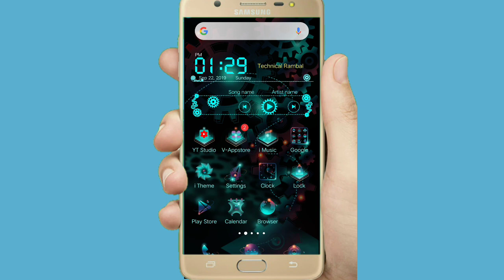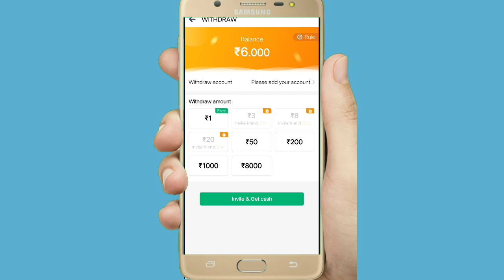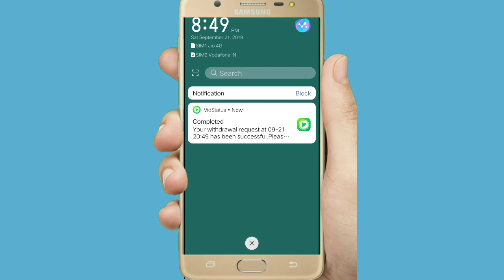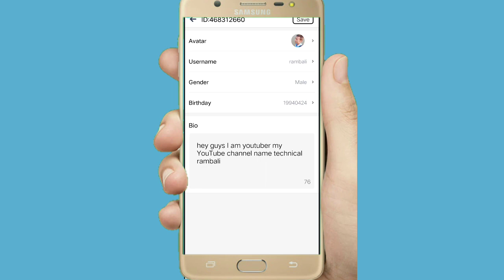बिना कुछ किए रोज कमाए ₹200 !! how to earn Paytm money ! पार्ट टाइम जॉब ! payment proof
बिना कुछ किए रोज कमाए ₹200 !! how to earn Paytm money payment proof
App link 🔗
vidstatus app se paise kaise kamaye | vidstatus app earn money hindi | vidstatus app payment proof | vidstatus app

1.vidstatus app se paise kaise kamaye,

2.vidstatus app earn money,

3.how to earn money in vidstatus app,

4.vidstatus app kaise use Kare,

5.vidstatus app me paise kaise kamaye,

6.vidstatus app earn money hindi,

Hey Guys,
what's up 👨 Maine is Video me  aapko vidstatus application ke refer and earn offer ke baare me bataya hai jaha aapko per refer ka rs 20 mil jata hai aap daily 200 rs earn kar skte hai apne friends and family members ko invite kar. Ye earning app hai🤑🤑🤑

 My favorite earning app 😍😍 (vidstatus )
DOWNLoAD and earn more money 🤑

Okk friends milte hai next video mai, Tb tak k liye Jai hind, Jai Bharat 😁